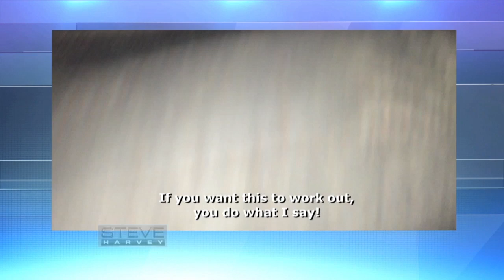Steve honors their heroism with a new Ford Edge! || STEVE HARVEY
Tyler and Destiny share their incredible story with Steve Harvey and get a big surprise!